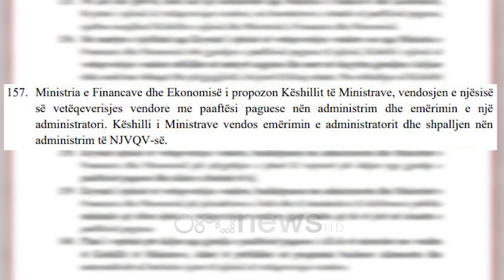Ora News - Bashkitë në faliment, qeveria përcakton guvernatorë mbi kryetarët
Qeveria shqiptare ka parë si një mundësi të eleminimit të borxheve të bashkive zgjedhjen e një administratori që do të merret direkt me problemin.

Por kreu i shoqatës së bashkive Agron Haxhimali deklaron se kjo nuk është zgjidhje pasi i prish legjitimitetin të zgjedhurit vendor.

Haxhimali: Për ta konsoliduar sistemin mbase edhe pozitiv por e parë ngakëndvështrimi im si njohës i qeverisë vendore, i demokracisë dhe autonomisë lokale them që është një rrugë shumë e gabuar. Unë që në krye të herës edhe si ekspert por edhe si drejtor i shoqatës së bashkive kam kundërshtuar këtë ligj.

Haxhimali sygjeron të tjera masa për të ulur detyrimet e bashive në vend.

Haxhimali: Rastet mund të jenë që të përcaktohet me ligj që bashkitë apo kryetari i bashkisë mos të marri borxh apo të bëjë shpenzime apo tenderime të cilët e kalojnë afatin kohor të mandatit të tij.

Në total bashkitë kanë një borxh prej 6.2 mld lekësh ndërsa theksohet se një peshë të konsiderueshme në këtë shifër zënë largimet e punonjësve nga administrata.